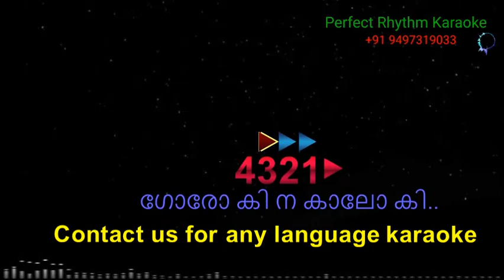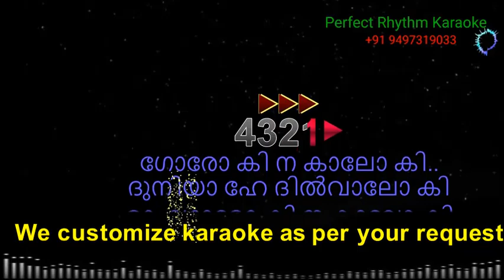Goron Ki Na Kalon Ki Duniya Hai Dilwalon Ki | Karaoke | Malayalam | Suresh Wadker | Disco Dancer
GoronKiNaKalonKiDuniyaHaiDilwalonKiKaraoke | Malayalam | Suresh Wadker | Disco Dancer